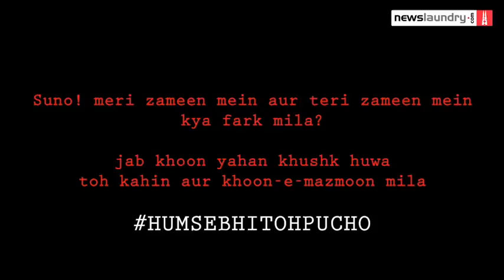'Why won't you ask us?': This achingly powerful song is a lament for Kashmir under siege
'Hum Se Bhi Toh Poocho' is a collaborative effort by seven artistes from across India who provided it exclusively to Newslaundry to release.

The political rhetoric and nationalist fervour around the Indian government’s lockdown of Kashmir, now in its third month, fogs a fundamental truth: that being Kashmiri today is an unfolding human tragedy.

For illustration, consider this: seven million people were virtually incarcerated in an open-air prison overnight as the constitutional guarantees given to them (what was left of them, anyway) were stripped away. They were not deemed worthy of even being informed of their impending fate, let alone consulted. The parliamentarians who jubilantly cut off an entire people from the rest of the world did not so much as bother asking why even the most prominent token representative of that people wasn’t present in the hallowed House.

This invisibilisation of the people – of their rights and regrets, their dignities and dreams – goes to the heart of the tragedy that is Kashmir, as a new song lays achingly bare.

The song, titled Hum Se Bhi Toh Poocho, is a collaborative effort by seven artistes and filmmakers from across India who provided it exclusively to Newslaundry to release. They asked to remain anonymous, lest their personality and celebrity status detract from the message.

Hum Se Bhi Toh Poocho is a lament for, and by, the people of Kashmir. And it’s a cry for help.

O flowers, where are you? Autumn’s here;

Like fire, leaves have turned golden here.

Why won’t you ask us,

O, why won’t you ask:

Where are the butterflies?

Where are the flowers?

Where bloodied golden leaves lie.

The song plays to clips of young children staring straight into the camera; it’s as if their sad, luminous eyes are giving voice to the resolve of their people to never give up, to carry on in the face of untold repression. The innocent eyes, then, sing of hope.

Fear in their heart is the strength of the helpless,

It’s your struggle, you are your own guiding light.

Where are all the colours?

Oh, why won’t you ask?

Fragrance of every garden is your blood,

There’s a storm everywhere, you’re peace.

Pray for your pain,

It’s your healer.

Stand up for the weak,

You’re the great human.

Truth marches with your every step, believe!

You’re your own pole star, your own trustee.

Now we have spoken, why the questions?

Answer us then: where are the flowers?

In there’s also an appeal to the conscience of the Indian public: won’t you stand up?